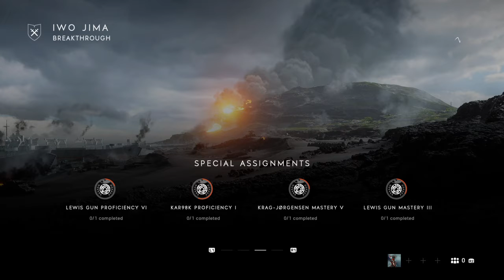Battlefield™ V_20200523004206